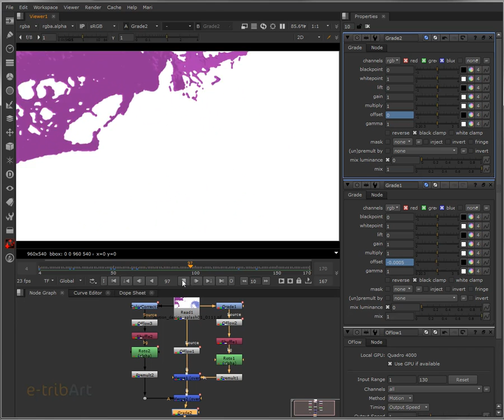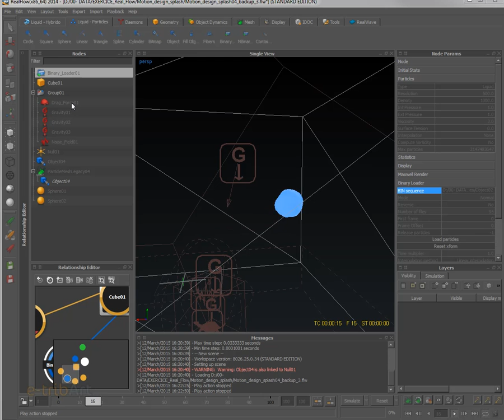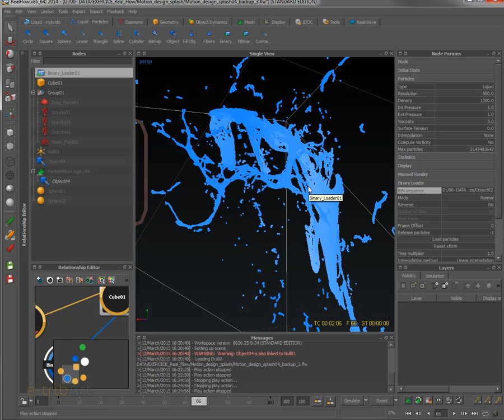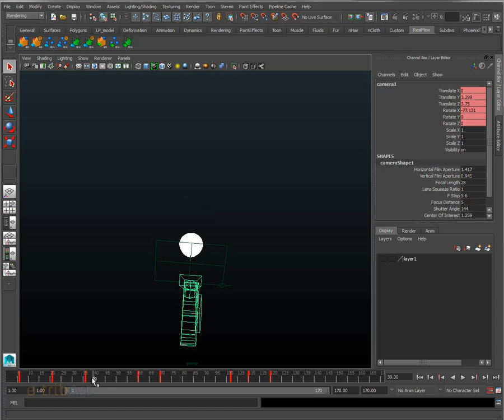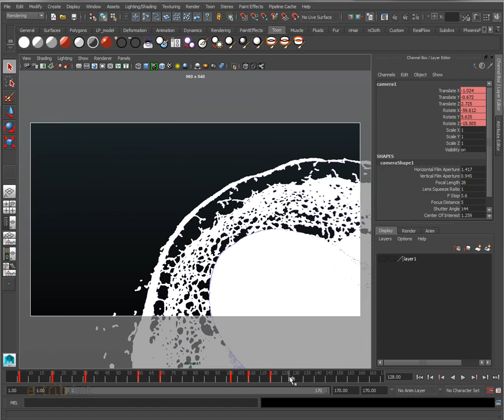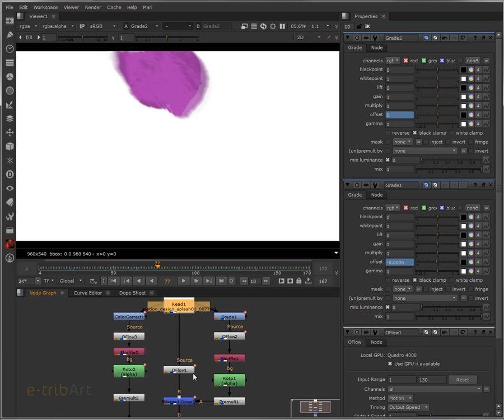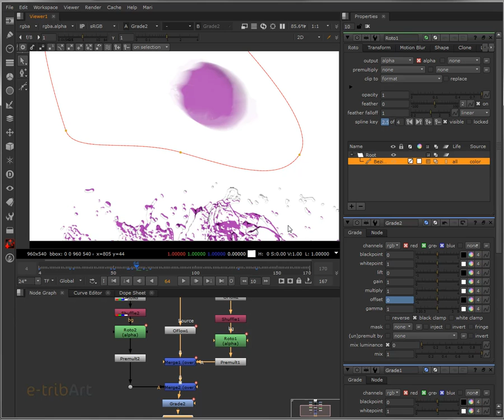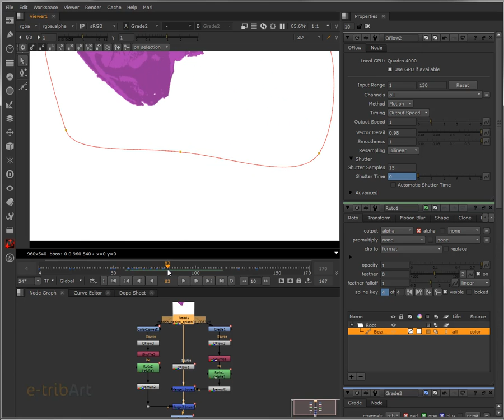Tuto du Jeudi : Motion splash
Amusez-vous à réaliser en Motion Design des formes simples en découvrant le pipeline expert : Realflow - Maya - Nuke. Pour en savoir plus, découvrez nos formations de motion design